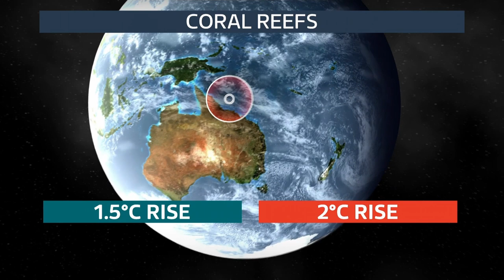Reef Rescue | Trailer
With half of the world’s coral reefs already lost, and the dire prediction we will lose another 90% within 30 years, scientists are racing against time to create super corals that survive in warmer oceans. Can they do it before it’s too late?